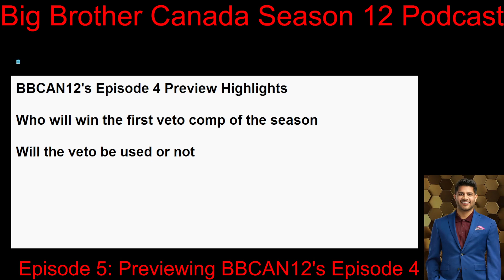Big Brother Canada Season 12 Podcast Episode 5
Previewing Tuesday's BBCAN12 Episode 4.